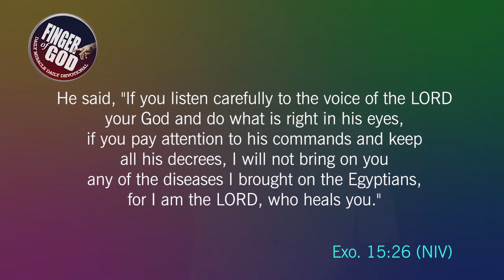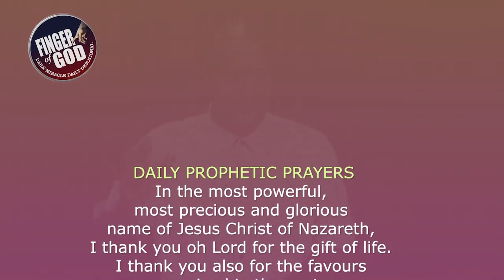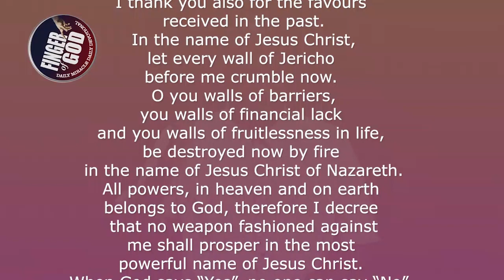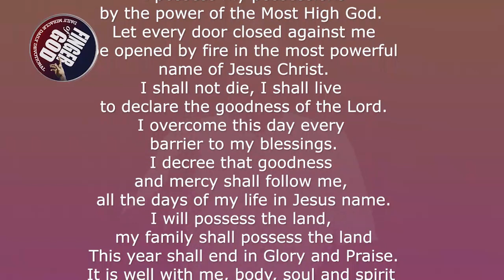YOU ARE GOD MY HEALER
30 DAYS HEALING PRAYERS (DAY 4)
4TH APRIL
EVANG. EMMANUEL UGWUOKE

ONE YEAR PRAYER PROJECT OF FINGER OF GOD DAILY MIRACLE DEVOTIONAL BY EVANG JUDE SC ASOGWA